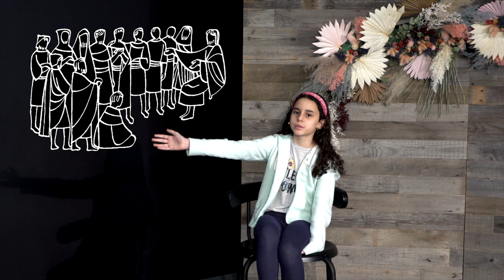Stacy's Easter Story - Draft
Stacy's Easter Story - Draft for April 10 Sermon @ Newbold Church